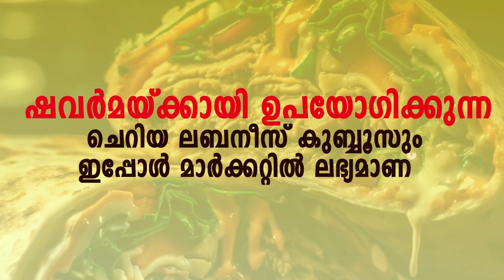റോഡരികിൽ നിർത്തിയ പച്ചക്കറി ലോറിക്ക് പിന്നിൽ ചരക്ക് ലോറിയിടിച്ച് ഡ്രൈവർ മരിച്ചു,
റോഡരികിൽ നിർത്തിയ പച്ചക്കറി ലോറിക്ക് പിന്നിൽ ചരക്ക് ലോറിയിടിച്ച് ഡ്രൈവർ മരിച്ചു, തമ്മിലിടിച്ച് തകർന്നത് മൂന്ന് വാഹനങ്ങൾ.

VIRAL NEWS
MALAYALAM NEWS
KERALA NEWS
INDIA NEWS
WORLD NEWS
MALAPPURAM NEWS
news live
malayalam live
news
malayalam vartha
live news
spoets news